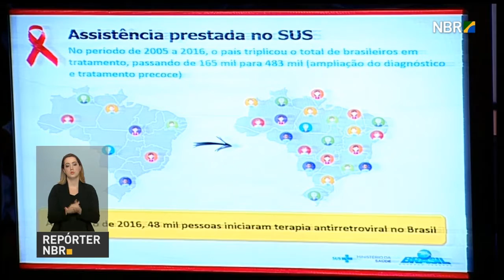Ministério da Saúde disponibiliza novo remédio para combater o vírus HIV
REPÓRTER NBR - 28.09.16: Ministério da Saúde irá disponibilizar o medicamento Dolutegravir para tratamento de pacientes portadores de HIV. Remédio atenderá 100 mil pessoas a partir de 2017.